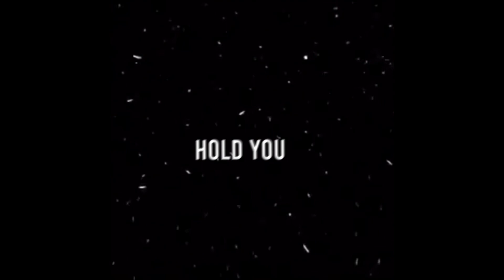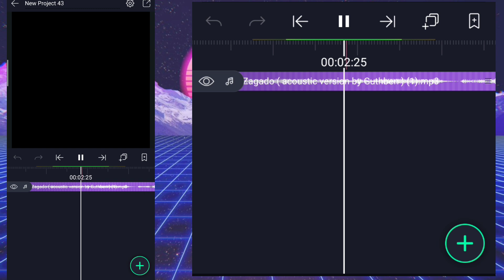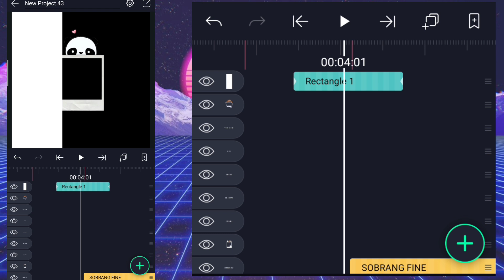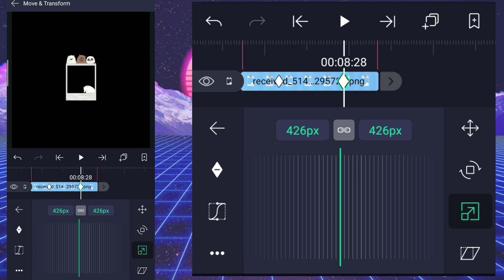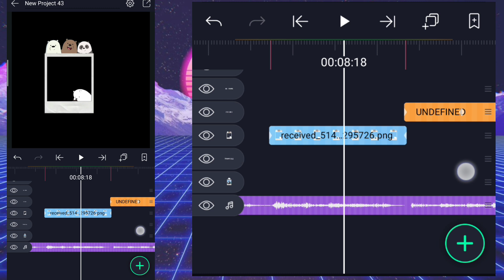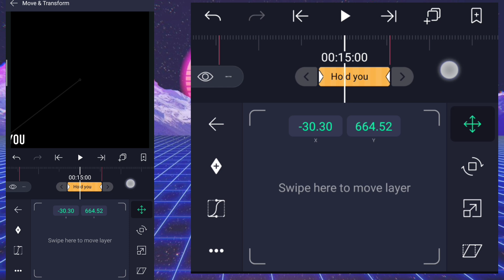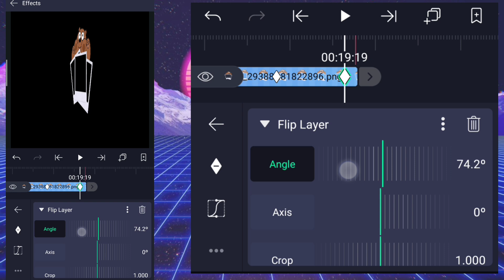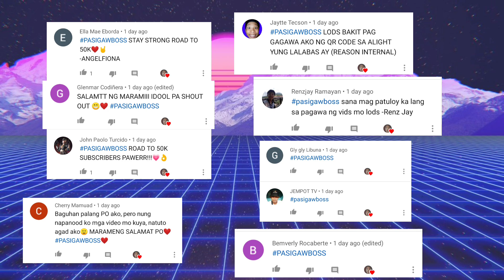HOW TO MAKE LYRICAL EDITS | ALIGHT MOTION TUTORIAL | PHILIPPINES | JOHNTEEJAYCRUZPH